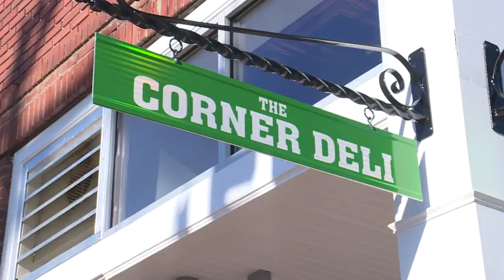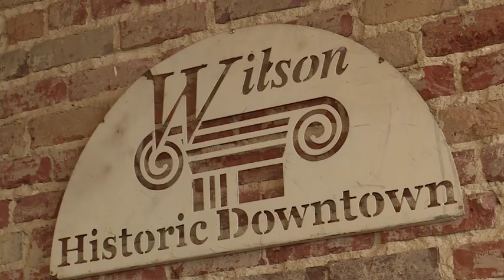Wilson City Council to consider new stadium lease for the Carolina Mudcats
The Mudcats have played at Five County Stadium for nearly three decades, but that could be changing. WRAL's Destinee Patterson gives you a look at the proposed stadium in Wilson and how it could revitalize Wilson's downtown.